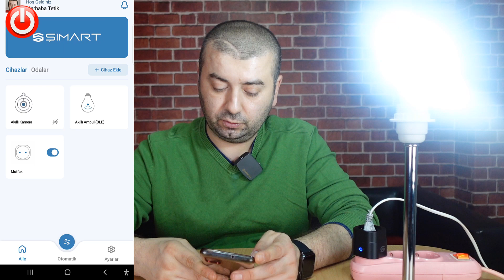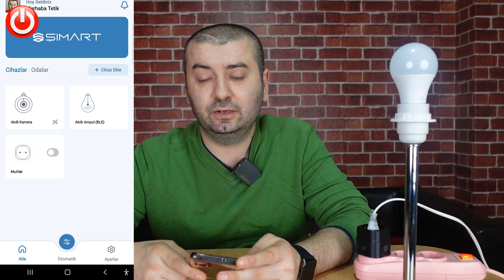ŞIMART Güç Tüketim Ölçer Akıllı Priz İncelemesi - Teknoloji Dünyası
Ürün Linki:
Bu videoda Şımart Teknoloji markasının Akım-Güç Ölçer özellikli Akıllı Priz cihazının incelemesi ile karşınızdayız.
Turknet Davet Kodum:HQO16JD62UMV
Alışveriş Listelerim:

Youtube Kanal Düzenleme, İçerik Üretimi  ve İnternetten Para Kazanma Konulu

Kişisel Bulut Depolama - Nas Cihazı - Otomatik Dosya Yedekleme - PC